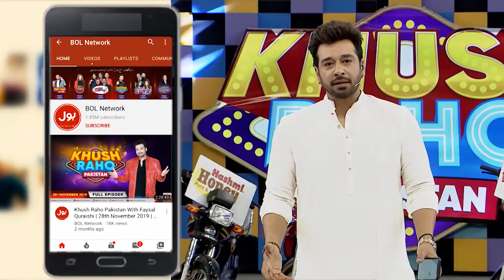Find The Ball | Khush Raho Pakistan Season 4 | Instagramers Vs Tick Tockers | Faysal Quraishi